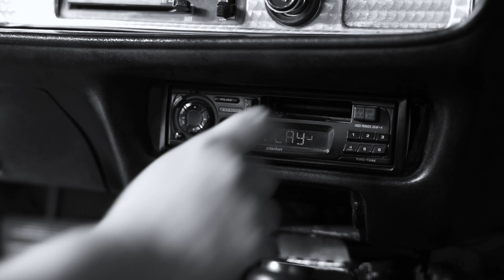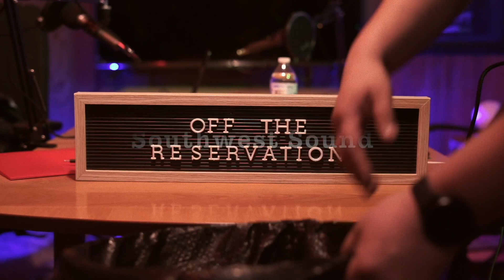Off the Reservation - S3 E11 - Uncle Arby's and the Meat Sweats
Welcome back to Off the Reservation. This weeks your host discussion veers onto the topic of Cultured Meats, or better known as lab grown meat. Is cultured meat the future? Is cultured meat the answer to the meat industry? What impact will cultured meat have on Native America? Will Arby's ever bring back the Big Montana?